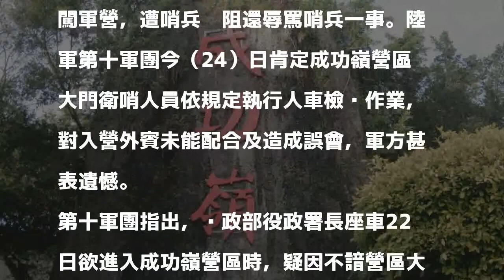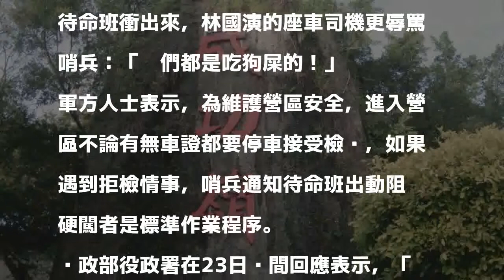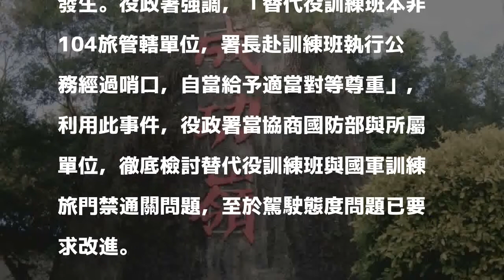役政署長被爆硬闖軍營 軍方肯定哨兵盡責檢查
內政部替代役男在台中成功嶺營區接受訓練，但是卻傳出役政署長林國演22日硬闖軍營，遭哨兵攔阻還辱罵哨兵一事。陸軍第十軍團今（24）日肯定成功嶺營區大門衛哨人員依規定執行人車檢查作業，對入營外賓未能配合及造成誤會，軍方甚表遺憾。

發表評論評論如下。